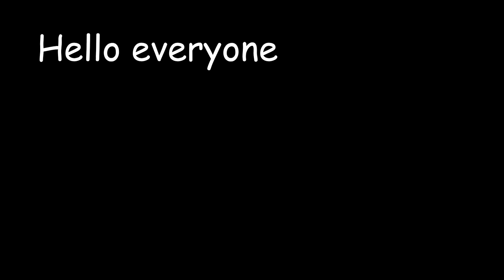Sandstorm IS BETTER THAN EVER! Autumn Champs 2023 Highlights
Welcome to Daily Dose Of Brawlhalla. Here we post clips, combos, memes, funny moments, and more!. We really hope you enjoy this series :)